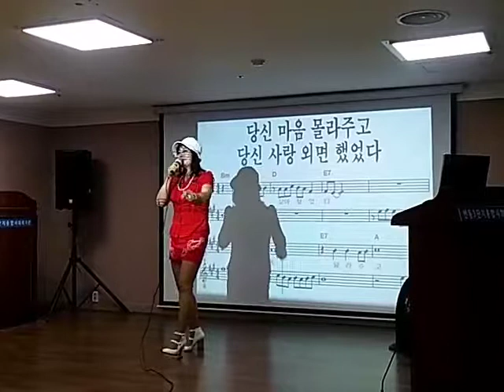가수심현주 늦기전에 강북구 번3동 복지관 강사유애자 노래교실2017.6.23